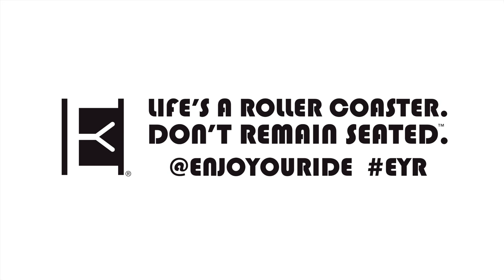LARGEST CORN MAZE IN THE WORLD!!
LARGEST CORN MAZE IN THE WORLD!! And it's in your back yard!

Well, almost. It's in Spring Grove, IL.